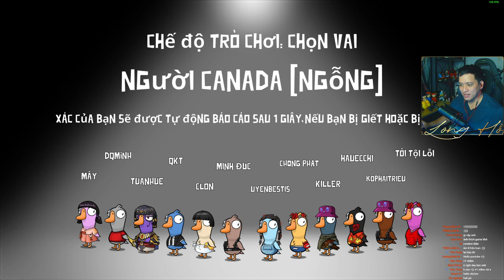GOOSE GOOSE DUCK | CLON TÀN SÁT CẢ LÀNG VÌ XÚC PHẠM DANH DỰ CLON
/ longhoang2612

 / 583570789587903   (Phường Chèo của Long Hồ)
Ủng hộ Long qua đây ạ :
+ Bank  : 43657 -  OCB BANK ( NH Phương Đông ) - Hồ Nhật Hoàng Long
© Bản quyền thuộc về Long Hồ nè ☞ Do not Reup